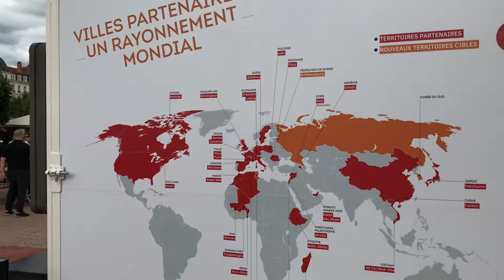Fêtes Consulaires 2017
Les Fêtes consulaires 2017 se déroulaient place Bellecour à Lyon samedi 1er et dimanche 2 juillet : 52 pays étaient réunis pour vous rencontrer et vous faire découvrir leurs cultures, leurs richesses et leurs traditions. Spectacles, chants et danses se sont enchaînés dans une ambiance chaleureuse !